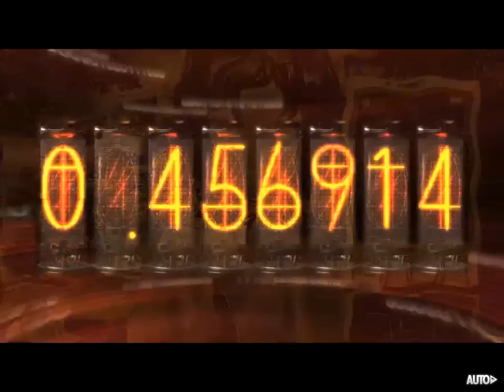슈타인즈 게이트 (iOS) 챕터8 - 자기상사의 안드로지너스 (5)